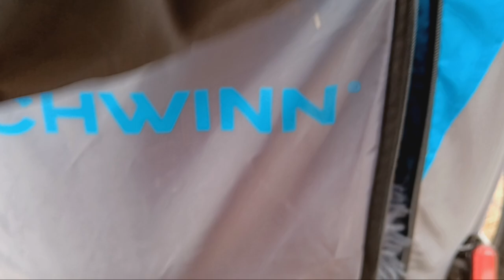$118 Schwinn Scamp Pet Bike Trailer: FULL REVIEW Part 2.